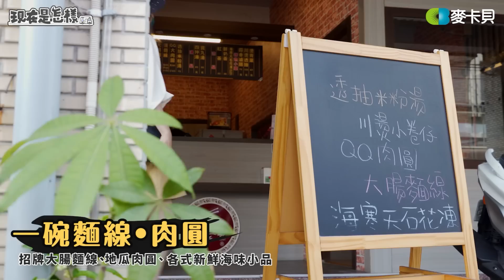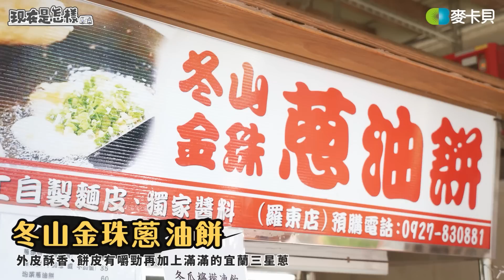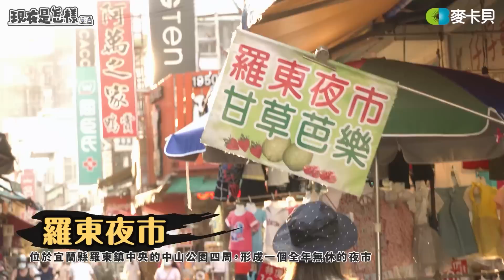【我被丟包了】EP5 八年後的意外相遇！宜蘭婚紗景點這泱拍？！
原本預期公主般的待遇原來是被丟包？！
跟計劃的行程不一樣
這「泱」該怎麼辦呢？

🎁這次泱泱特別為粉絲準備了小禮物🎁
【 抽獎活動說明 】
1. 訂閱「現在是怎樣」頻道
3. 分享「現在是怎樣」 IG的置頂貼文到限時動態，並標記我們 @cb.lifes
截止日：9/19 晚上9:00
名額僅此一名，要抽要快喔！
特別感謝
一路上幫助泱泱的所有人

來賓：泱泱